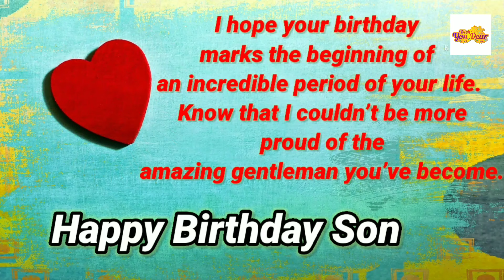Happy Birthday my dear Son/Happy Birthday my prince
Happy Birthday my prince
happy Birthday my dear son
happy Birthday my prince status
happy Birthday my dear son Tamil WhatsApp status
happy Birthday my dear son status song happy Birthday my dear son song
happy Birthday my dear son wishes
happy Birthday my dear son WhatsApp status
happy Birthday my dear son status

Your Quaries:-
happy Birthday to you
Wish You Dear